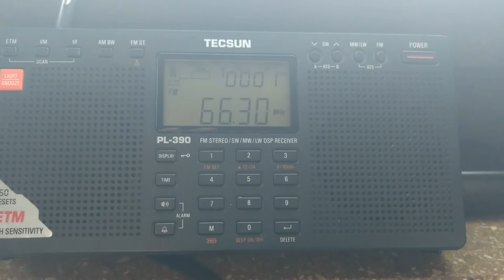OIRT FM-DX: Sporadic-E - RUS - 66.30 MHz - Radio Rossii - 22.05.2017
Radio Rossii St. Petersburg.

PX: Radio Rossii
QRG: 66.30 MHz
ITU: RUS
TX: St. Petersburg, 60 kW
QRB: 1791 km
RX: Tecsun PL-390 + telescope rod
QTH: JN49NI - Obrigheim, Germany - 09°05' East 49°21' North